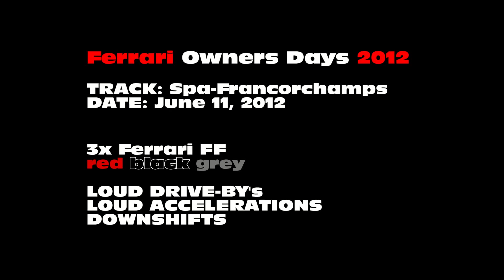3x Ferrari FF at Ferrari Owners Days 2012 on a wet Spa-Francorchamps, Belgium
I have filmed 3 different Ferrari FF's during the rainy Ferrari Owners Days in Spa-Francorchamps. A Rosso Maranello FF, a grey FF and a black FF. The FF's AWD system has a lot of adventage in the rain and you can see they have a lot of grip on the wet track!